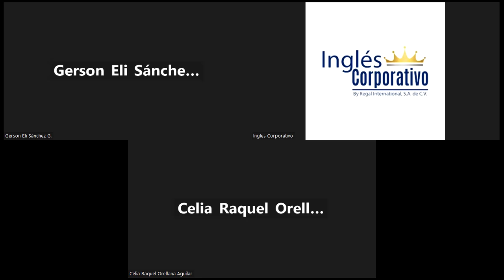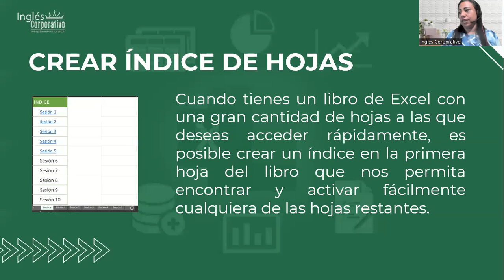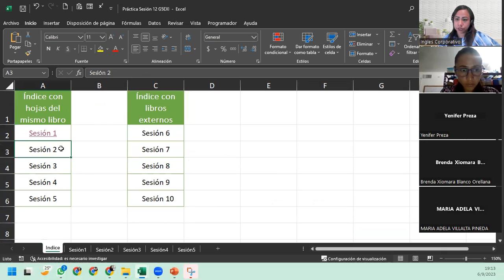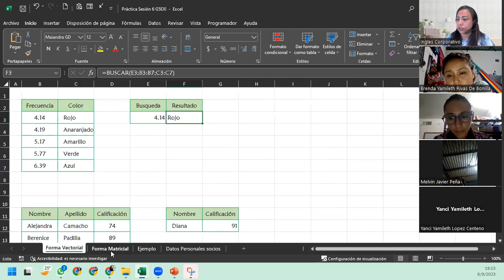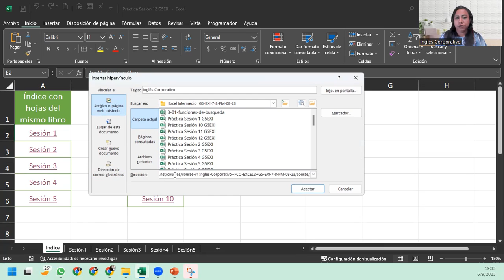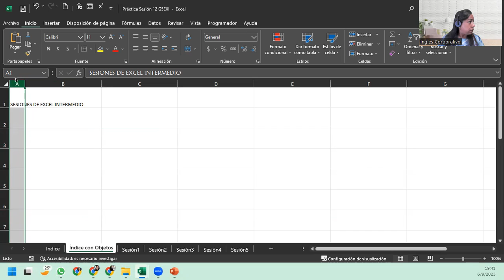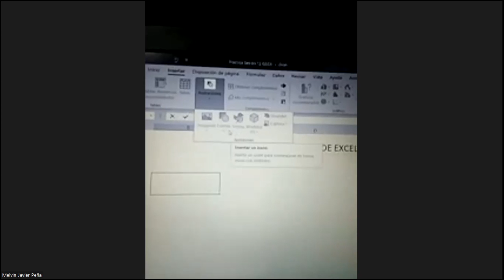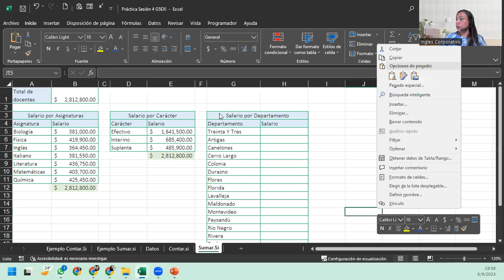Sesión12-06-09-23-IC29811-0011-2023-DelCid-Creación de índice con vinculos